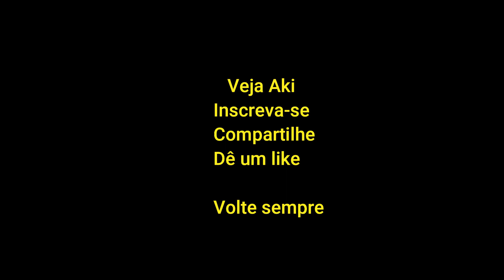Procissão de N. Srª de Aparecida, Bela Vista, Vitória PE 12/10/2023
A procissão da Bela Vista em homenagem a Nossa Senhora de Aparecida em Vitória de Santo Antão já é uma tradição em Vitória de Santo. Evento que sempre acontece no dia 12 de outubro, data destinada a homenagear  a referida santa em todo o país, haja vista ser essa a padroeira do Brasil.
Essa procissão tem início na igreja católica do bairro Bela Vista e percorre diversas ruas vindo a encerrar no local inicial.